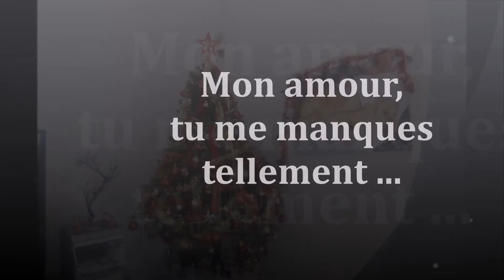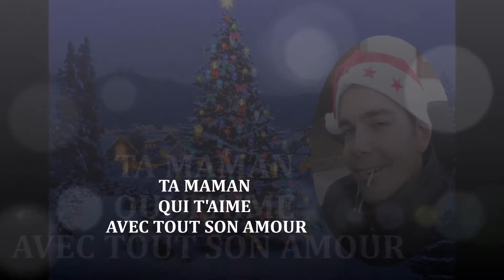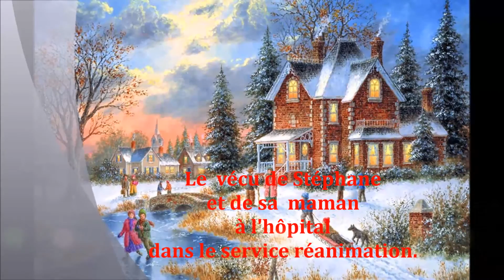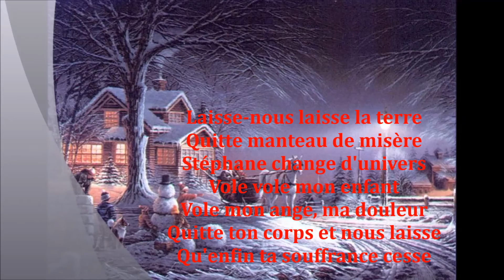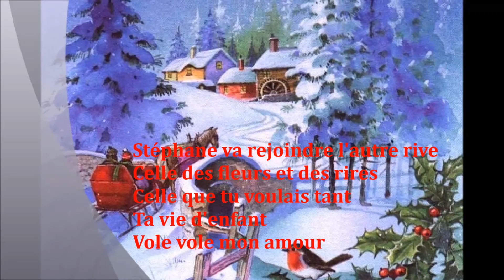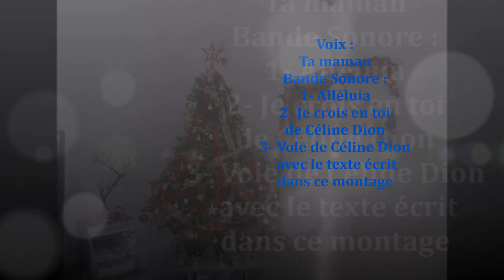Le Noël sans retour de mon fils ...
Le Noël sans retour de mon fils ... Je t'aime Stéphane, tu me manques terriblement ...